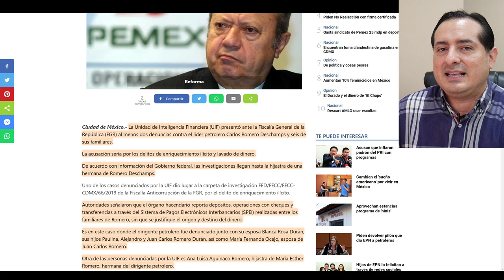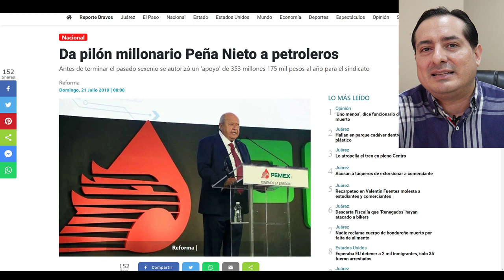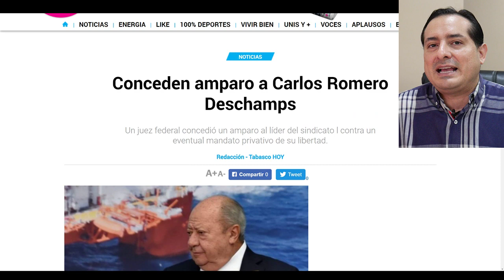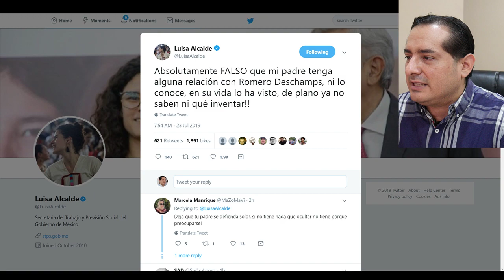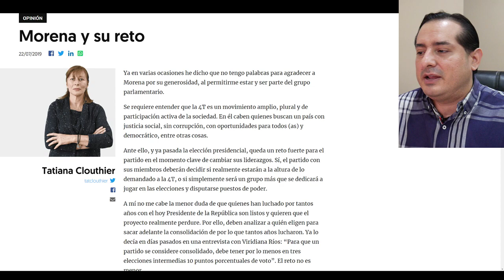Santiago Nieto va por Romero Deschamps y su familia, pero el petrolero ya lo sabía y ¡se preparó!